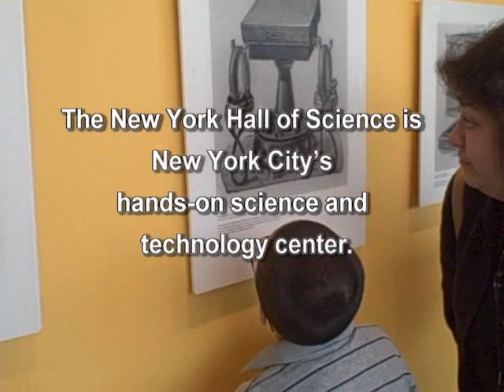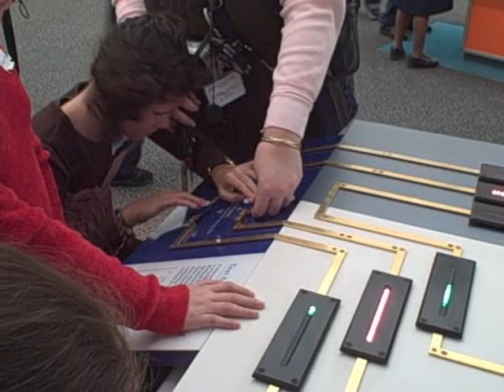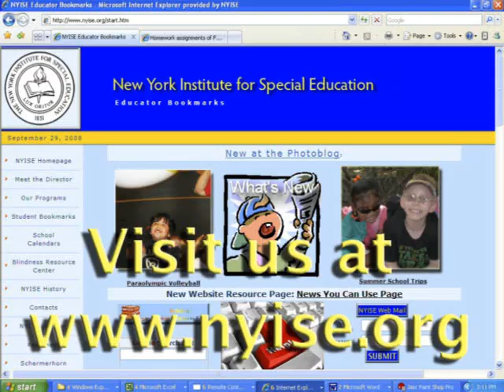NYISE @ NYC's Hall of Science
The students of NYISE's Schermerhorn Progrm recently visited NY Hall of Science.